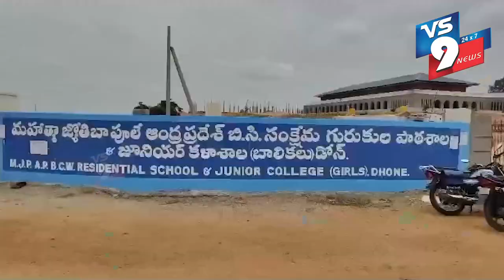NEWS BULLETIN || 05.07.2024 || VS9 NEWS